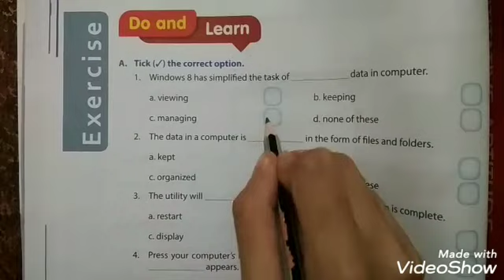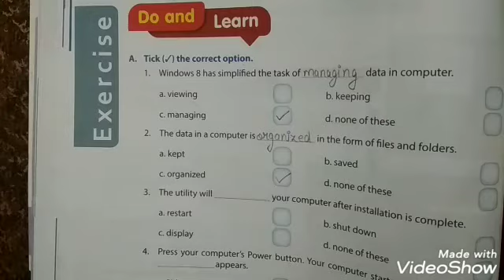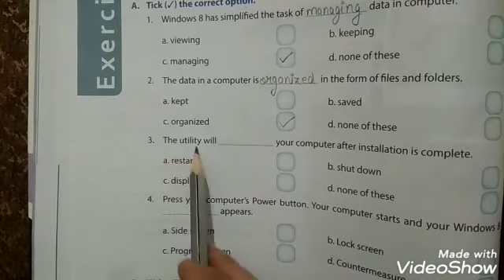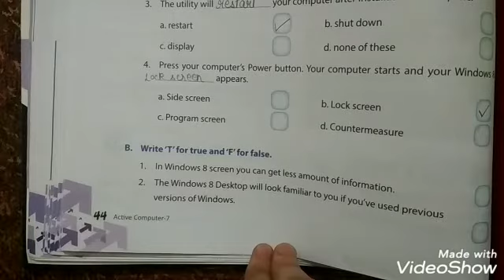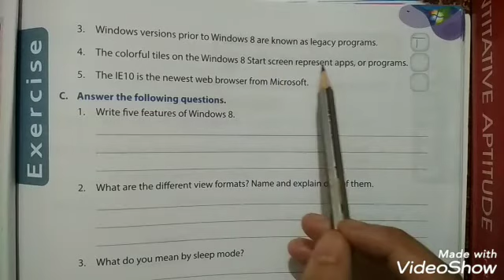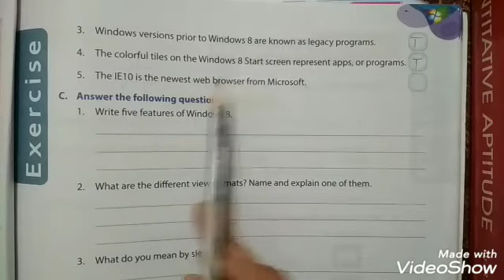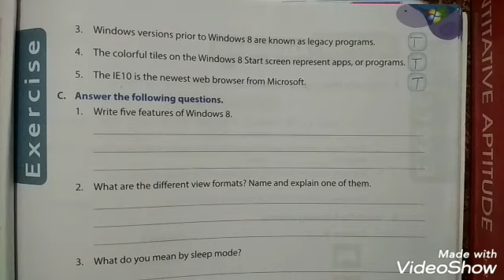Class 7th|Chapter 4: An Introduction To Windows 8 (Part 3)